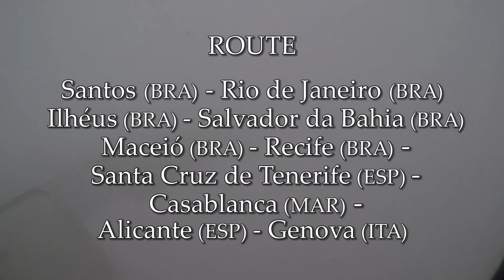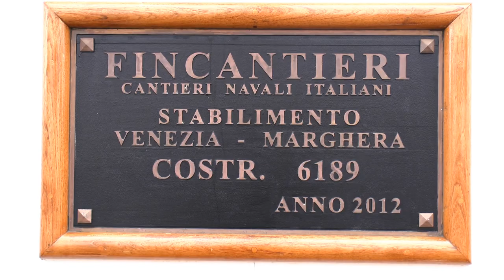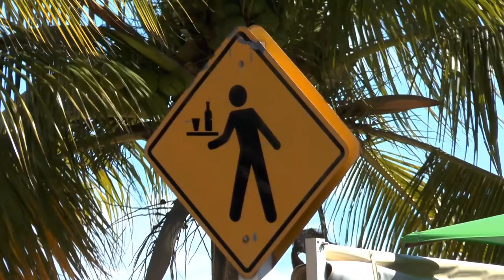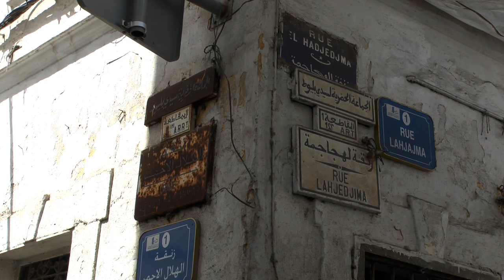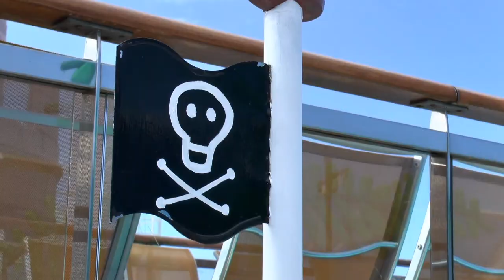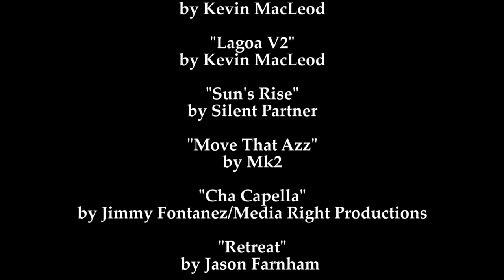Costa Fascinosa TransAtlantic cruise 2017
Our 20 day long transatlantic cruise on Costa Fascinosa with eight stopovers is squeezed here in 30 minutes.
Welcome on board to see the ship and stopovers in Brazil Santos, Rio de Janeiro, Ilhéus, Salvador da Bahia, Maceió and Recife. After crossing the Atlantic ocean, we visited Santa Cruz de Tenerife, trekking in Teide National park. Day visit in Casablanca, sailing trough Strait of Gibraltar and had lovely stopover in Alicante Spain, before arriving our last destination Genoa, Italy.

Music from YouTube Music Library:
”Creedy” by Vibe Tracks

”Sun’s Rise” by Silent Partner
”Move That Azz” by Mk2
”Cha Capella” by Jimmy Fontanez/Media Right Productions
”Retreat” by Jason Farnham
”Working It” by Jingle Punks
”Over Time” by Vibe Tracks
”Propeller” by Silent Partner
”Foreign Land” By Jingle Punks
”Arriba Mami” by Jingle Punks